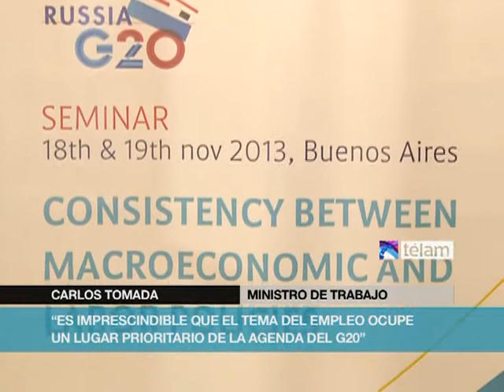Tomada: "En Argentina salimos de dos crisis a través de la defensa de los puestos de trabajo"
El ministro de trabajo, Carlos Tomada, resaltó la importancia de que "el empleo ocupe un lugar prioritario en la agenda" luego de la jornada inaugural del seminario del G20 que se desarrolla en el Palacio San Martín.

"En Argentina salimos de dos crisis a través de la defensa de los puestos de trabajo" destacó el funcionario, haciendo referencia a las políticas anticíclicas llevadas adelante luego de la crisis del 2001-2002 y del 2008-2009.

Además defendió la política de uso de reservas como "parte de los instrumentos que un país tiene para poner como prioridad la defensa de la producción y el trabajo de los argentinos."

"Es hora de preocuparnos un poco menos de seducir a los bancos y lograr una generación de empleo para bienestar de todo el pueblo" finalizó Tomada.